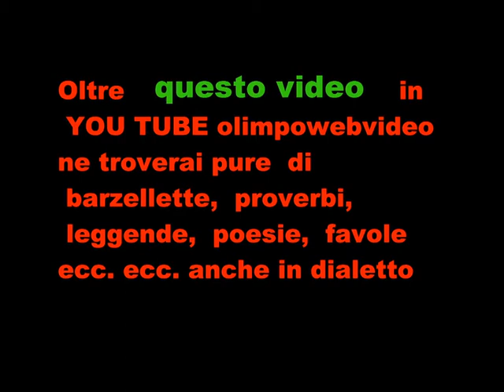12 21 GRUPPO FOLKLORISTICO ARLECCHINO A BREMBATE SOPRA FILE 345 2° VIDEO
I RIMANENTI VIDEO DELLA SERATA LI  TROVERETE IN  YOU TUBE olimpowebvideo .